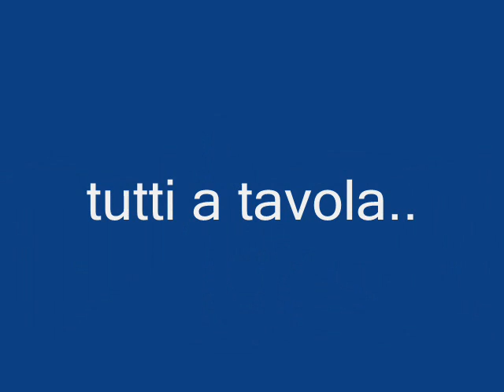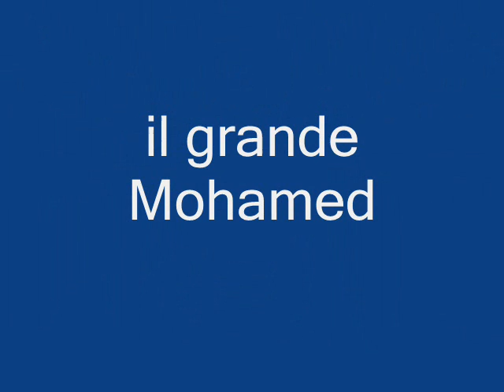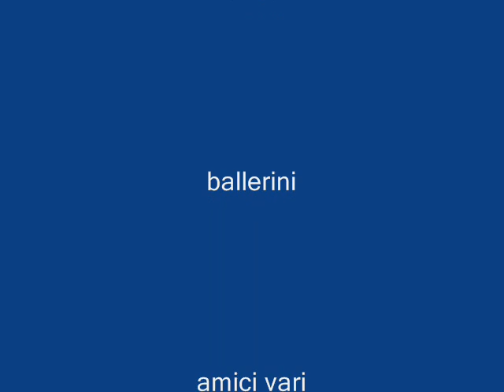Festa SESTOFITNESS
Festa di fine stagione con cena e subito dopo esecuzione dei saggi relativi ai corsi preparati durante la stagione..